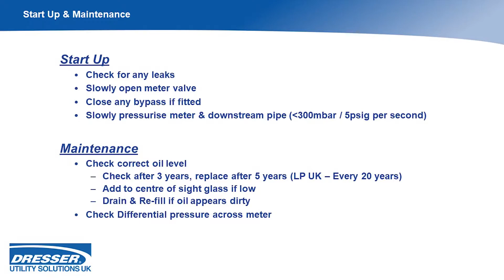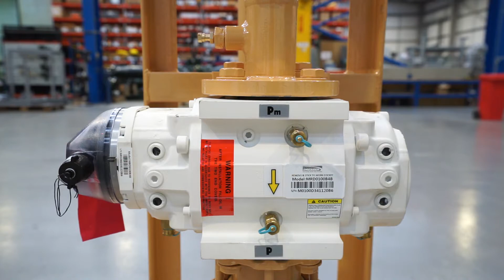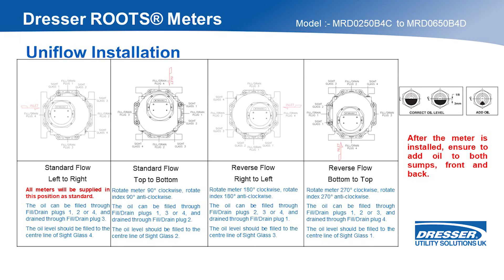Dresser Measurement - UK & EU B4 Meter Installation Video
Learn how to vertically and horizontally install a Dresser UK and EU B4 Meter!